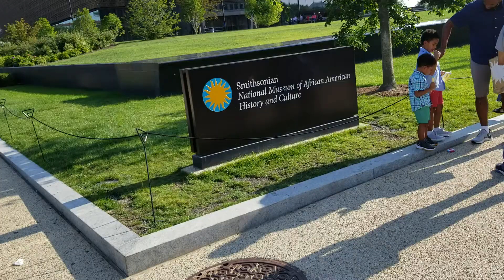Прогулка по столице Америки Вашингтон DC ВЛОГ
Мы изучаем столицу США город Вашингтон. Гуляем пешком по центральной улице и наслаждаемся окружающими видами .Присоединяйтесь к нам !

Это влог о жизни в америке, отдыхе в америке, русских в америке. Рассказ об Атланте, США и его окресностях